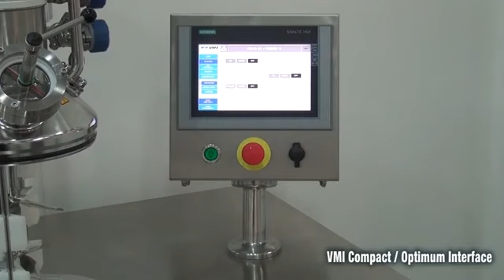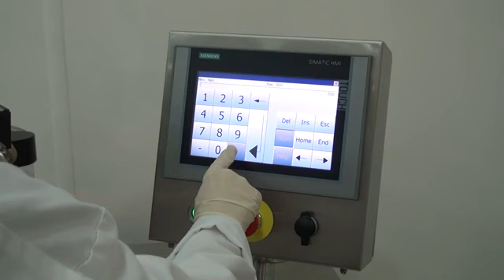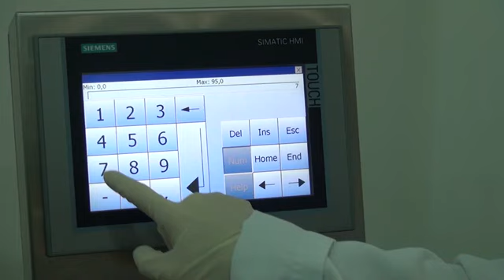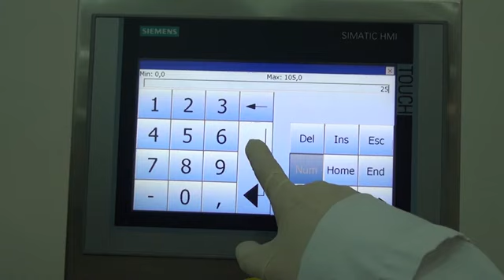Trilab Pilot homogenizer mixer from arnold equipment company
The VMI Trilab 50 Liter Vacuum Mixer Homogenizer combines inner and outer counter-rotating co-axial agitators with our efficient bottom-entering Rotor & Stator high shear mixer.  The Trilab systems are vacuum capable and jacketed for heating or cooling, as well as optional liquid and powder induction valves and an integrated Agitated Melting Vessel.

Control of the Trilab 50 Liter is by a PLC with a color touch-screen HMI interface.

VMI Vacuum Mixer Homogenizers provide all of the functionality necessary for the manufacture of suspensions, emulsions, creams, lotions, gels and pastes.  All VMI Vacuum Mixer Homogenizer systems include counter-rotating agitators with vessel wall scraping, high-speed rotor / stator homogenizers, jacketed vessels for heating and cooling, and vacuum construction.